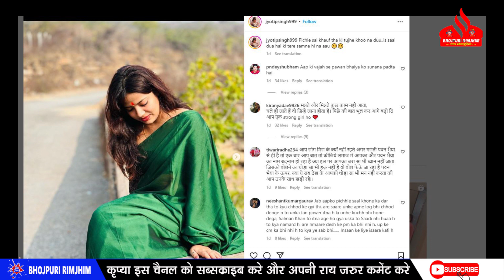Khesari का बच्चा पैदा वाला बयान को Pawan Singh से जोड़ रहे है लोग - बीच में कूद पड़ी उनकी पत्नी Jyoti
Khesari Lal का बच्चा पैदा वाला बयान को Pawan Singh से जोड़ रहे है लोग - बीच में कूद पड़ी उनकी पत्नी Jyoti